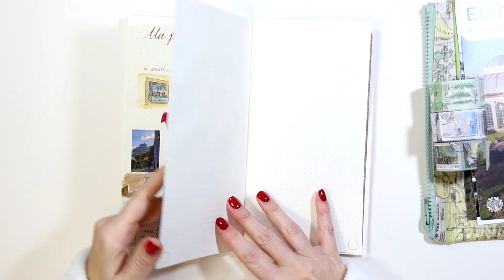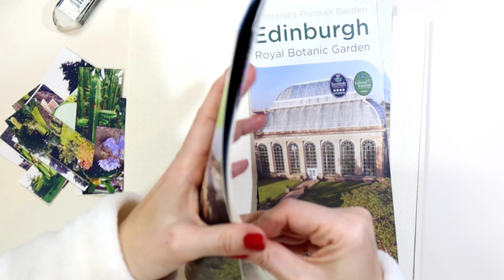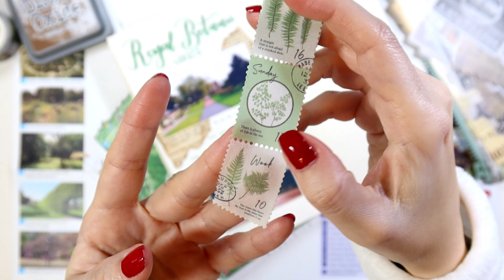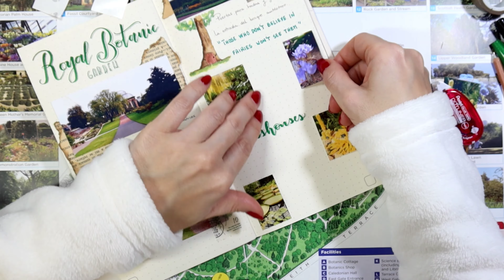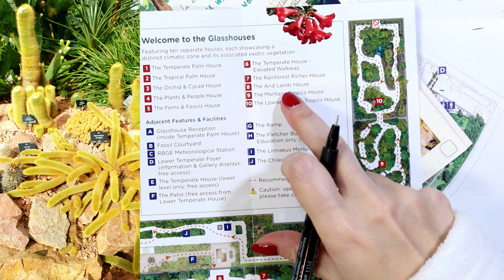🌿Cómo hacer un CUADERNO de VIAJE #8: ROYAL BOTANIC GARDEN🌿 ESCOCIA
Octavo vídeo de la serie del cuaderno de viaje a Escocia. En este caso es una página dedicada al maravilloso Jardín Botánico de Edimburgo.
⬇️⬇️⬇️ ¡¡¡MATERIALES AQUÍ!!! ⬇️⬇️⬇️

PAPEL FOTOGRÁFICO APLI

ROTULADORES PENTEL TOUCH

Miniimpresora HP SPROCKET
Recambios de papel para la Sprocket

Pegatinas vintage
Distress Oxide Ink
Rotuladores calibrados de Faber-Castell
Pincel de agua Pentel

Post-its de Midori (no recibo comisión).
Washi tapes de Tim Holtz colección viaje

EQUIPO DE GRABACIÓN/EDICIÓN:

▪️TABLETA SAMSUNG TAB3
▪️TRÍPODE ALTA PRO CON RÓTULA DE BOLA
▪️SOPORTE PARA MÓVIL FLEXIBLE

Me ayudarás a cumplir mi sueño si decides comprar algún producto a través de estos enlaces de Amazon. A ti te costará el mismo precio y yo recibiré una pequeña comisión que me permitirá mantener abierto este canal de YouTube y seguir grabando vídeos.

Los materiales que enseño son los materiales que uso habitualmente y los que más me gustan. Sin engaños. Si alguna marca patrocinara algún vídeo no tendría ningún problema en decirlo pero no es así.

ENVÍOS:
Ann Friks
Apdo. correos 220
15080 La Coruña

ANN FRIKS es una marca registrada. Puedes compartir este vídeo siempre que no lo modifiques y siempre que pongas el enlace al original.